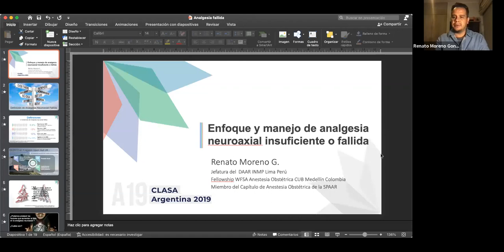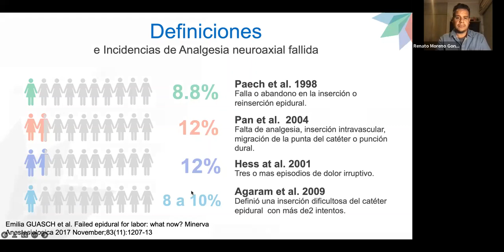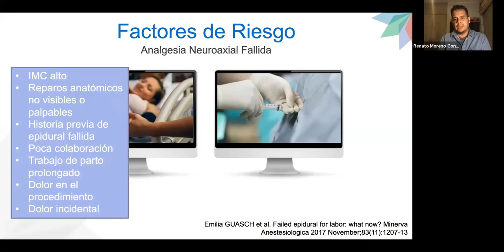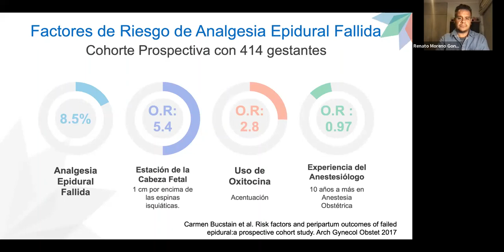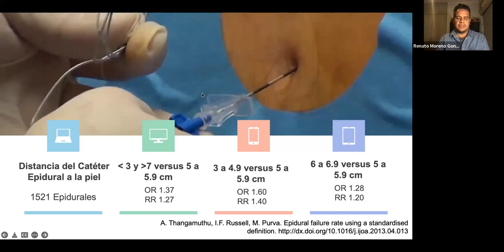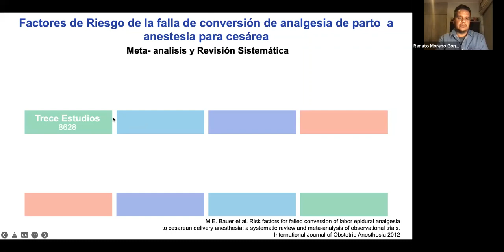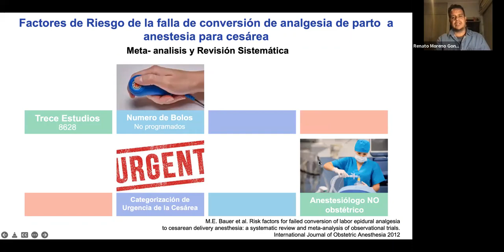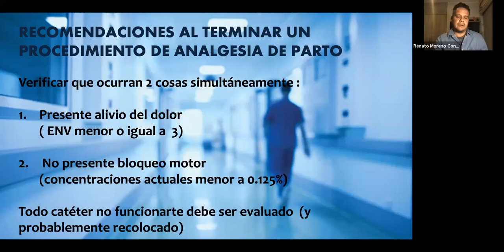Enfoque y manejo de la analgesia Neuroaxial insuficiente o fallida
Renato Moreno Gonzales, MD
Jefe de Departamento de Anestesia Analgesia y Reanimación del Instituto Nacional Materno Perinatal de Lima Perú
Fellow de Anestesia Obstétrica en la Clínica Bolivariana Medellín
Instructor del Curso SAFE de Anestesia Obstétrica
Miembro del Capítulo de Anestesia Obstétrica del Sociedad Peruana de Anestesia Analgesia y Reanimación